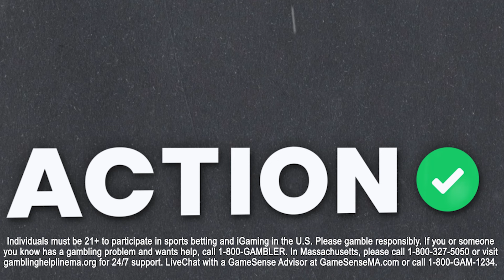3 Bets for 2024 Euro Cup! Spain-Croatia, Italy-Albania & Switzerland-Hungary Picks & Predictions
Action Network soccer expert BJ Cunningham gives out his 3 favorite futures for Spain-Croatia, Italy-Albania & Switzerland-Hungary!